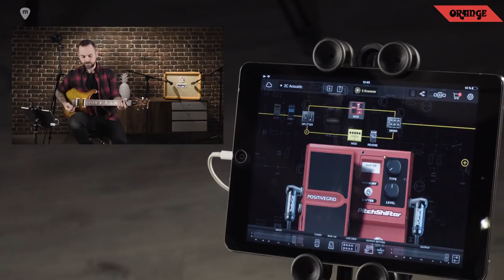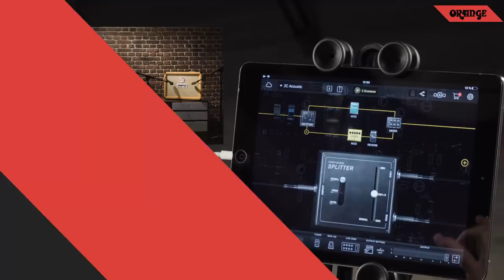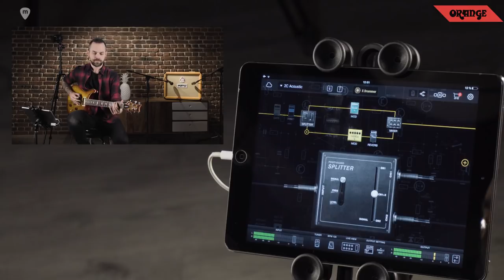[EXCLUSIVO 2/6] Danny Gómez te presenta el Audio Interface OMEC Teleport de Orange Amplifiers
Detrás del nuevo Orange OMEC Teleport tenemos al guitarrista y Danny Gómez (La Quinta Estación, Nacho Cano, Gerónimo Rauch, “We Will Rock You"), que nos cuenta como surgió la idea de crear este pedal audio Interface: "Como músico siempre en gira, necesitaba algo sencillo que me permitiera usar el software y aplicaciones que empleo habitualmente en el estudio".